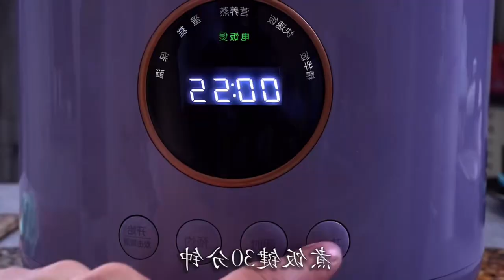Who made it for me#outdoorcooking